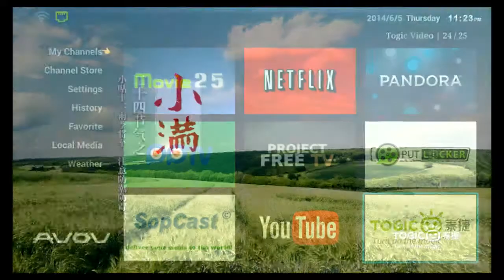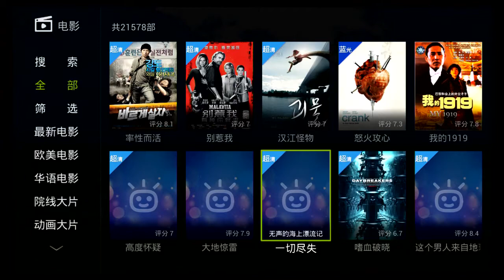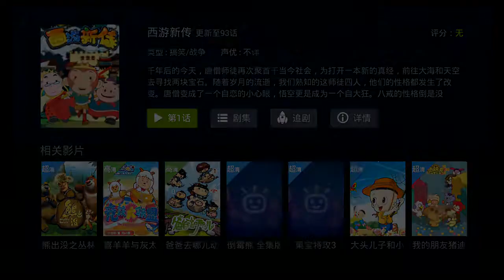aVoV TV App - Togic China